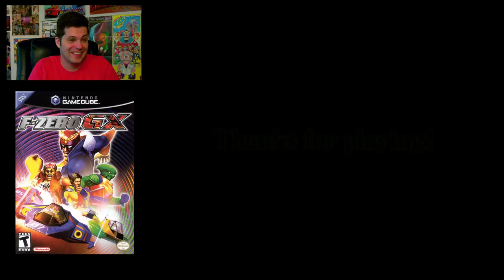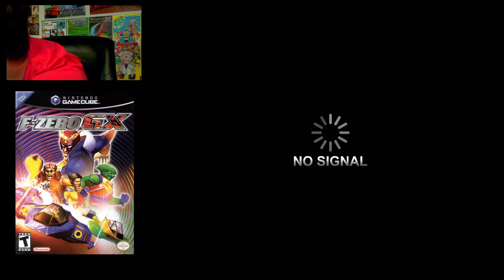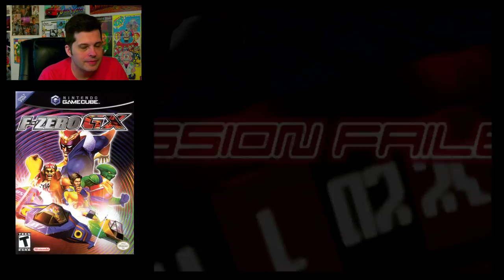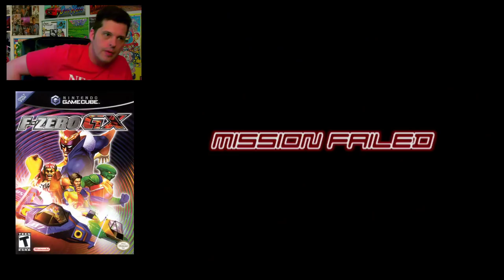F-Zero GX (GameCube) Mike Matei Live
Playing F-Zero GX for the first time in many years. Great to come back to it. Love this game.